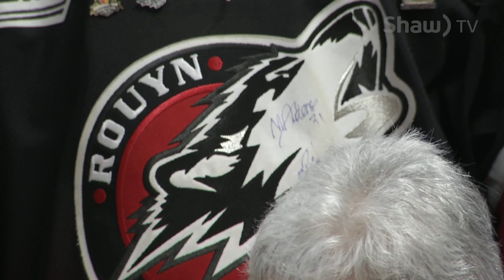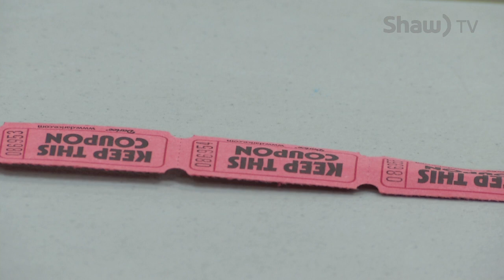Fan Breakfast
These junior hockey fans are self-admitted fanatics about the game and they love the Memorial Cup.